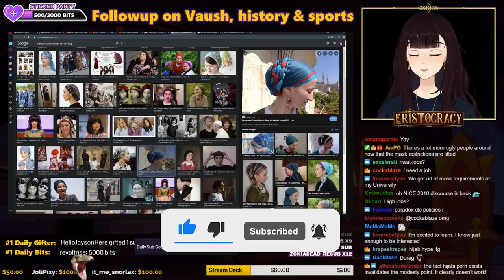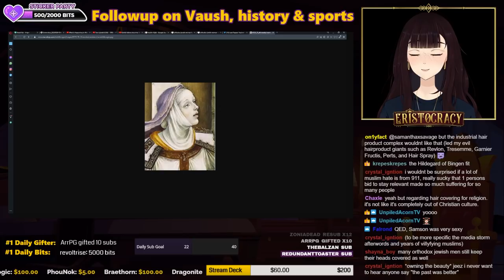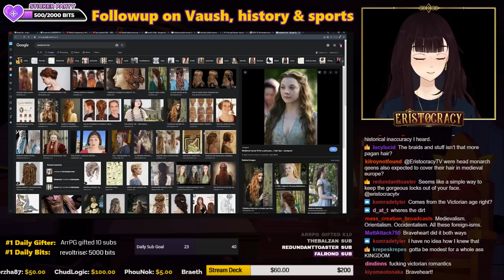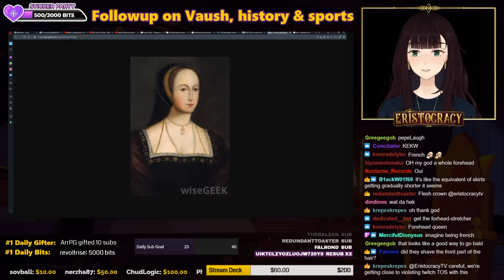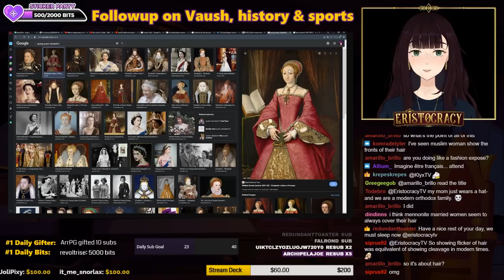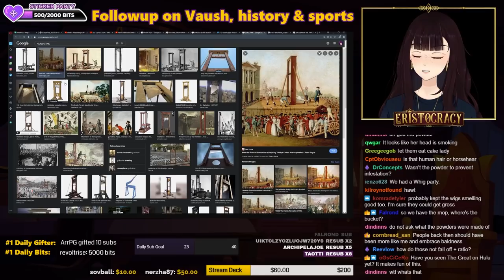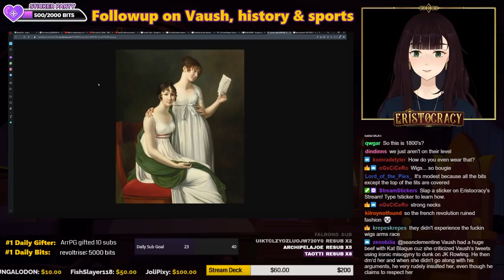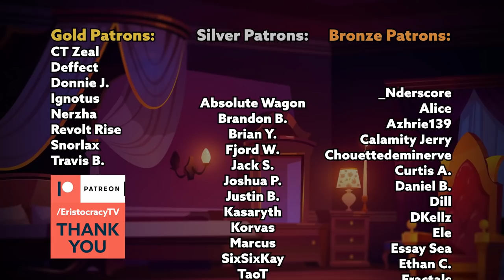Why Do Western Women Not Cover Their Hair?? | History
Eris goes through the history of hair coverings and why western women don't cover their hair.

Timestamps:
00:00 - Intro
00:19 - Video Start
00:44 - Hair covering in Religion and Culture
06:28 - Hair covering in Christianity
09:28 - Medieval Movies
12:38 - 14th century Cat Girls
13:16 - Italian Renaissance - Nets
15:55 - France - Hoods
17:52 - Gable hoods
22:37 - Syphilis and other diseases
25:13 - Wigs
28:55 - 18th century - Free the Hair
34:14 - 19th Century Hair
35:01 - Current Trends